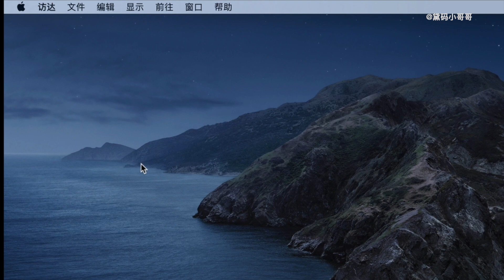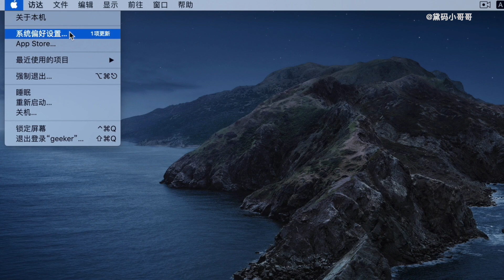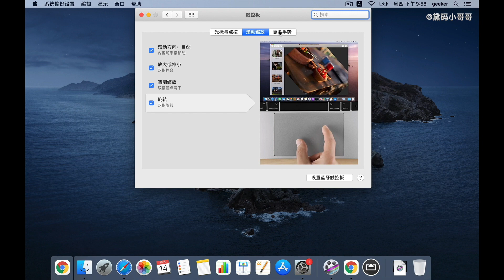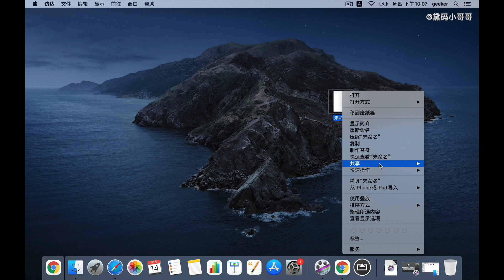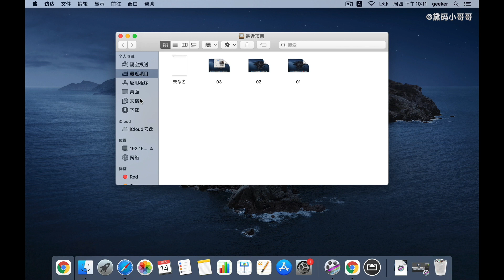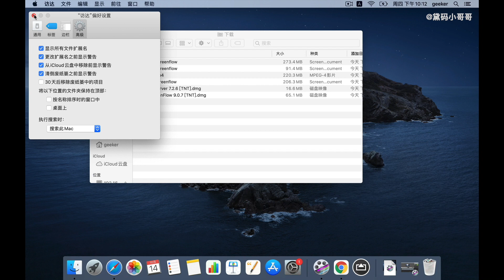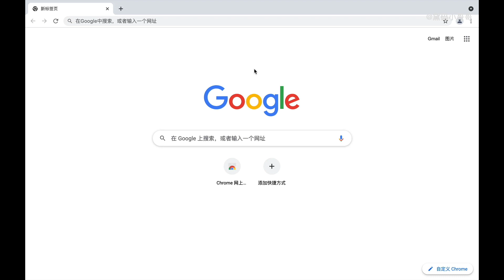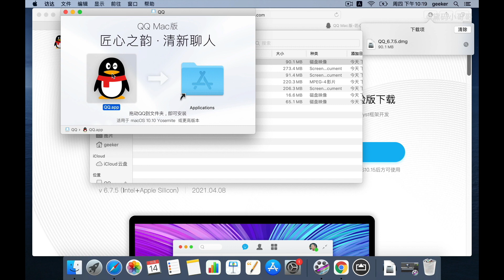Mac使用手册，第一集《快速上手》 | macOS 使用手册 | macOS操作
Mac使用手册系列第一集
macOS快速上手
Mac使用手册系列主要介绍Mac从入门到精通的各种小技巧
适合新手以及各类使用过一段时间Mac的用户

关注macgeeker，会有更多的macOS技巧